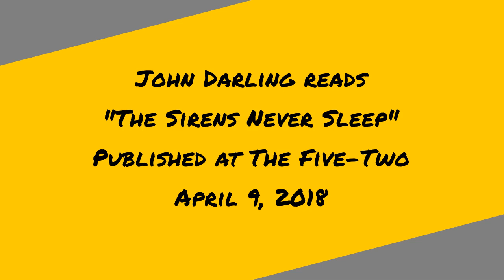"The Sirens Never Sleep" by John Darling